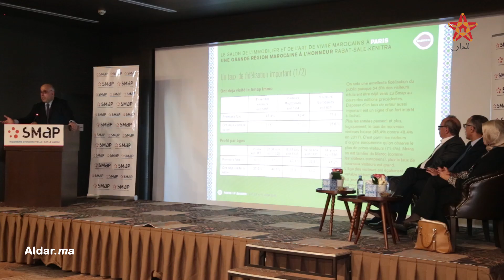جهة الرباط-سلا-القنيطرة ضيف شرف الدورة السادسة عشر لـ" سماب –ايمو 2019"